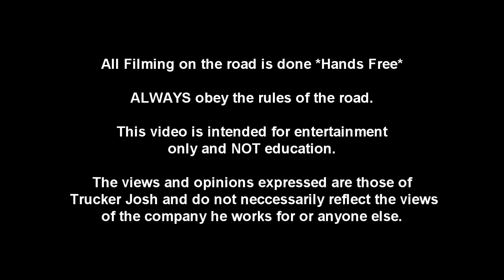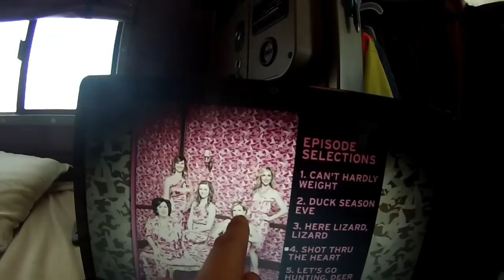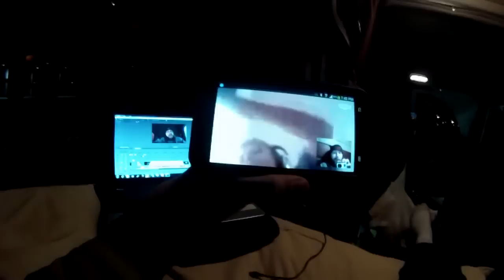My Trucking Life Trip 29 Day 6 Kamloops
R0A0T0

Contact them to get your own!